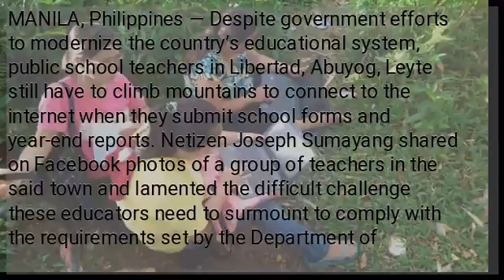LOOK: Leyte teachers need to climb mountains to submit reports online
MANILA, Philippines — Despite government efforts to modernize the country’s educational system, public school teachers in Libertad, Abuyog, Leyte still have to climb mountains to connect to the internet when they submit school forms and year-end reports. Netizen Joseph Sumayang shared on Facebook photos of a group of teachers in the said town and lamented the difficult challenge these educators need to surmount to comply with the requirements set by the Department of Education (DepEd). Sumayang then appealed for accessible wireless internet connectivity in their area. “To those who will see these photos, please help us to have signal here in Brgy. Libertad, Abuyog, Leyte, because our teachers need to climb mountains just to have signal and to connect to the internet and to submit required reports. Thank you so much!” he wrote in Visayan. In April last year, DepEd vowed to provide every school in the country with an internet connection to improve teaching and learning methods for Filipinos. Meanwhile, netizens were quick to praise the teachers’ dedication in spite of the challenges of their jobs. /ee...